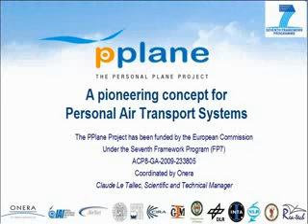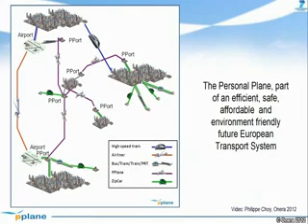PPlane l'avion de demain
Etes vous prêt à prendre l'avion sans aucun pilote aux commandes ?

Telle est la question que bientôt des compagnies aériennes civiles vous poseront, certainement dans 20 ans, donc demain.

En effet, depuis plus de trois ans, des scientifiques européens étudient et imaginent l'avion de demain, une sorte d'avion taxi ou un avion libre-service, le PPlane, (The Personal Plane Project).

Cet avion sera sans pilote aux commandes et accessible à tous, selon leurs concepteurs.

Sa conception demande encore vingt ans pour l'achever, mais à terme le PPlane pourra transporter jusqu'à quatre personnes.

Ce PPlane qui est en fait un drone, jusque là réserver à l'aviation militaire, pourra être réservé par les passagers sur Internet ou depuis un téléphone portable.

Après la réservation faite, les passagers monteront à bord de l'avion, qui sera propulsé à 200 km/h grâce à une rampe de lancement et pourra ainsi desservir des liaisons de province à province.

Pas de panique, au sol, des contrôleurs aériens auront la lourde tache de surveiller sa trajectoire et la votre aussi.

Pour un trajet Rouen-Bordeaux par exemple, il faudra compter 2h30 de voyage avec le PPlane au lieu des 4h15 actuelles par le TGV.

Autre avantage, hormis la fin de l'attente et les retards inhérents au transport aérien classique, le prix du billet sera équivalent au prix d'un billet de TGV.

Si le projet reste réalisable, reste une question : les passagers accepteront-ils de monter à bord d'un avion totalement automatisé ?

Et vous, êtes vous prêt de monter à bord d'un avion sans pilote ?